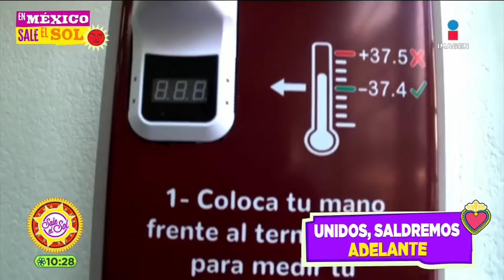Niña buscó quitarse la vida tras enfrentar secuelas por COVID | Sale el Sol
La pandemia ha dañado no solo físicamente, sino de manera psicológica, pues conocimos el caso de esta joven, quien intentó quitarse la vida tras sufrir secuelas por COVID19.